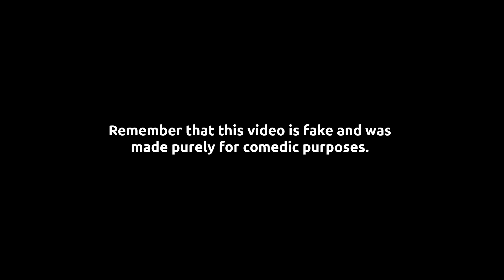Why are there no pharmacies in Africa?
ATTENTION!